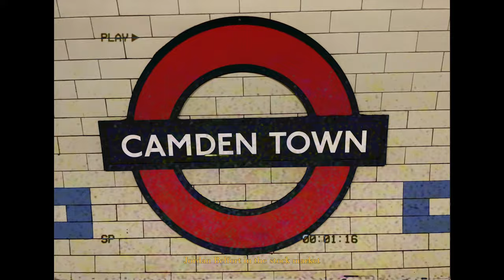JIMS - freestyle Gazoline 3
Prod: TLC Beatz
Rec: Soda sound
Real: Julien Fontana
I-LAND RECORDS / Hills Music